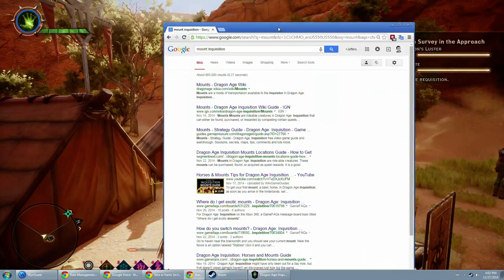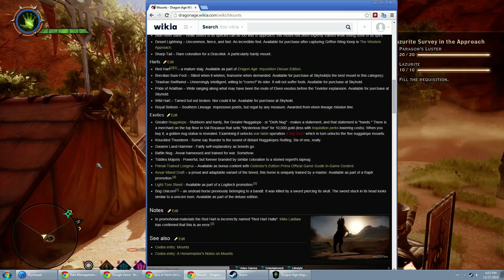Let's Play Dragon Age Inquisition (Ep 44) 1080p Gameplay Playthrough Review PC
A cataclysmic event plunges the land of Thedas into turmoil. Dragons darken the sky, casting a shadow over lands on the brink of chaos. Mages break into all-out war against the oppressive templars. Nations rise against one another. It falls to you and your allies to restore order as you lead the Inquisition and hunt down the agents of chaos.